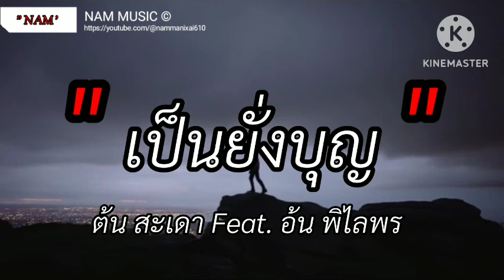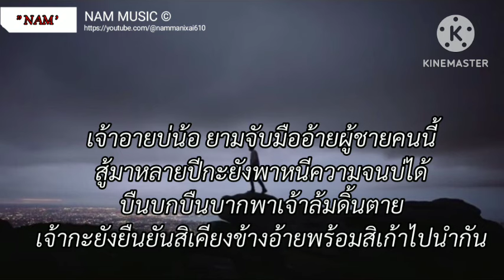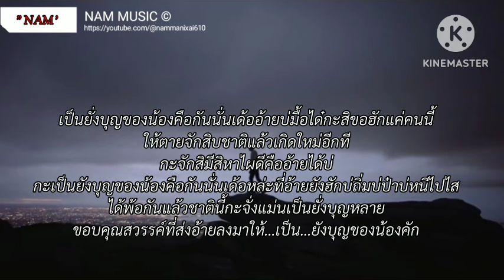เป็นยั่งบุญ - ต้น สะเดา Feat. อ้น พิไลพร [เนื้อเพลง]